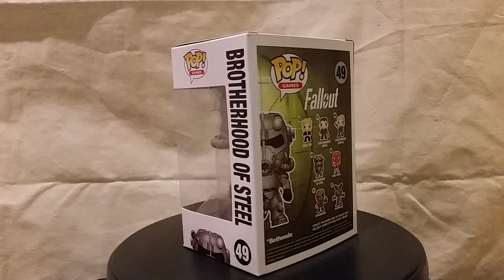FALLOUT BROTHERHOOD OF STEEL ( POP! GAMES)